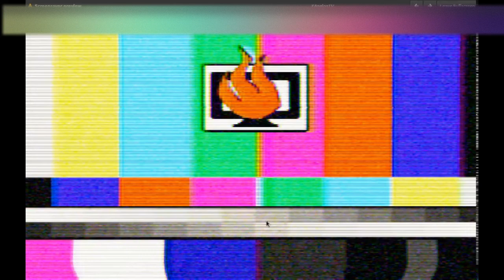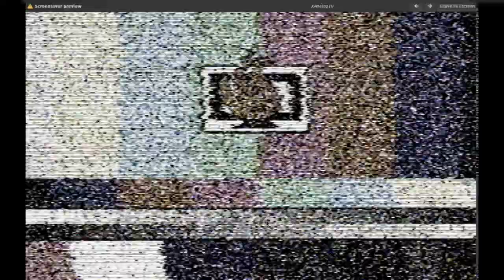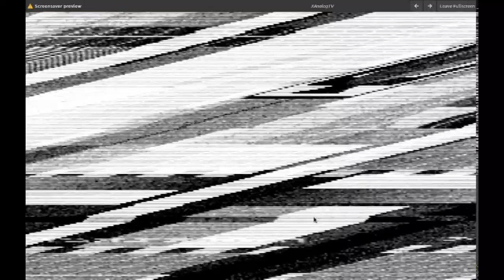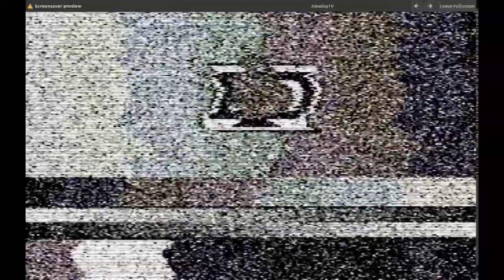XAnalogTV????????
An old TV set, including artifacts like snow, bloom, distortion, ghosting, and hash noise.  It also simulates the TV warming up. It will cycle through 12 channels, some with images you give it, and some with color bars or nothing but static.

Written by Trevor Blackwell; 2003.